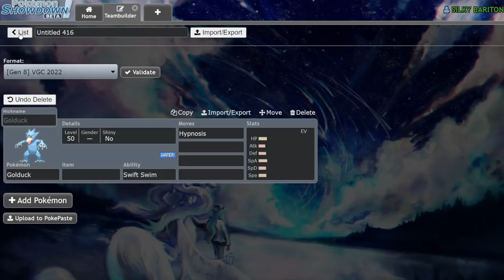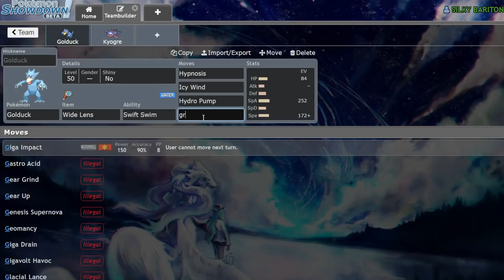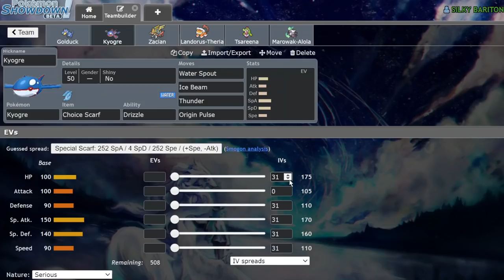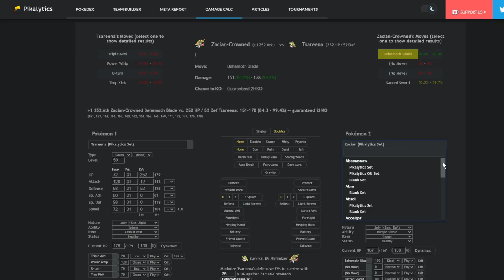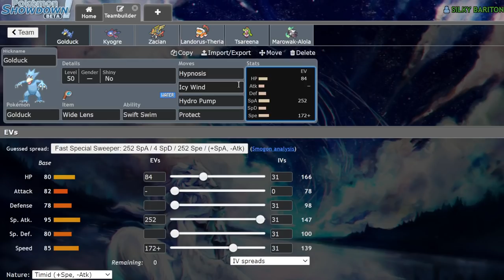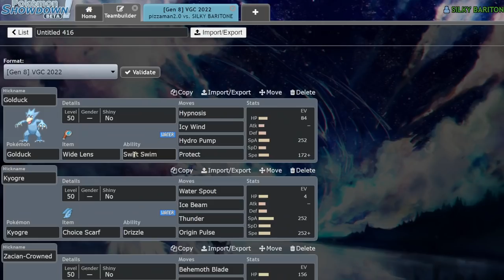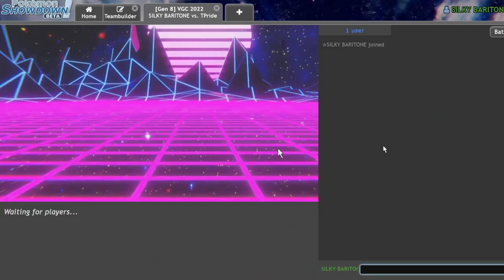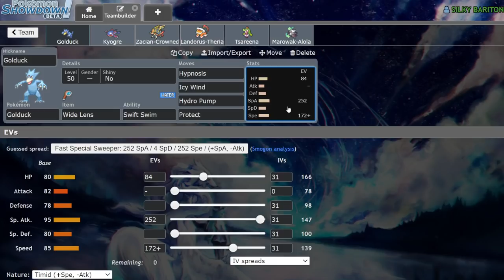GOLDUCK Puts Everything To SLEEP! | Pokemon Sword and Shield VGC 2022 Showdown Live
Today I had the urge to make a duck team, and I made a busted one.

0:00 - Teambuilder
19:28 - Using the Team

5. Download and install OBS Streamlabs with my